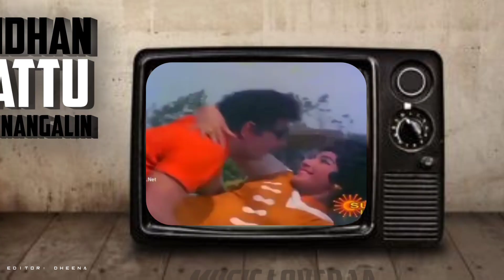thangapathakathi meleaa songs WhatsApp status